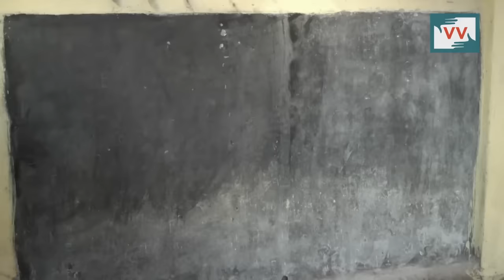New School For Students - Khirendra Yadav reports for IndiaUnheard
Shankar Pradhan, 12, attended classes under a thatched roof, in the sweltering heat and rains of Chhattisgarh. Just like 100 other children, he was a student of the only government primary school in the Badwar village, which lay unfinished since three years. "They started the construction four years ago but due to disagreement over the placement of a playground between the village residents, the school remained unfinished and the children studied in the open," recalls Khirendra Yadav, a correspondent. He realised that the community's disagreement can only be solved by the local authorities and went about documenting the problem, on his handheld camera.

"With the video, I went to the Sub-Divisional Magistrate of Surguja district and the Village's headman and explained the situation to them. Soon, they came and talked with the villagers to reach a unanimous decision," says Khirendra.

His proactiveness helped the villagers realise the importance of a proper school for the children, and helped them move forward as one, from their petty disagreements.